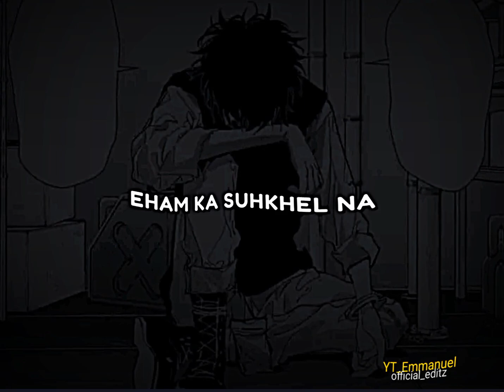OL IN OL IN Kuki Sad Lovesong editz XML file in discription ⬇️